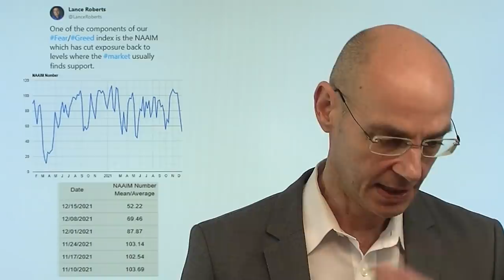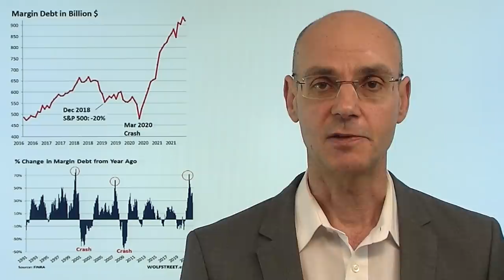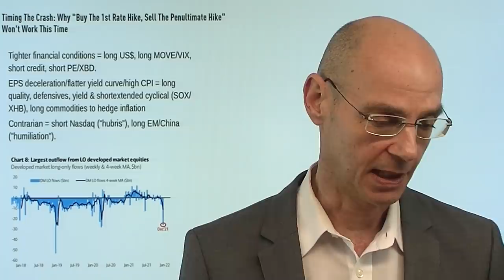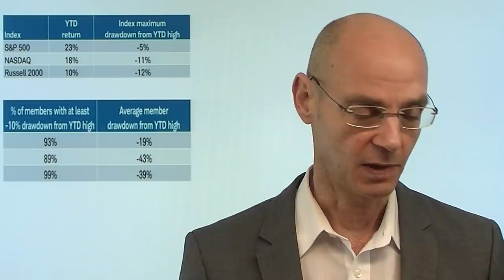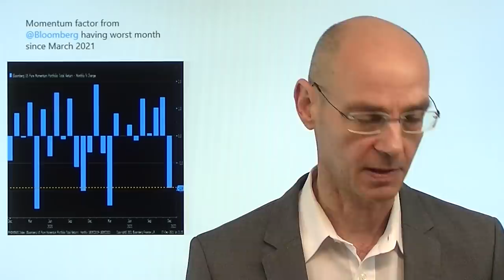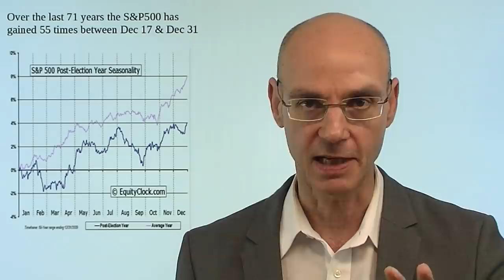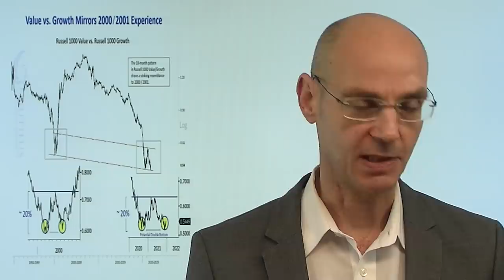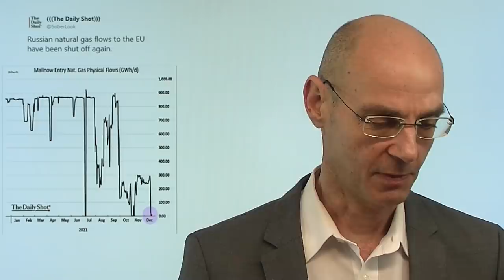Omikron? Warum das gute Nachrichten für Aktienmärkte sind! Marktgeflüster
Hinweis aus Video: "Inflation oder doch Deflation? Zu wenige Dollars und das Schattenbanken-System"

Die Aktienmärkte heute unter Druck: neue Sorgen wegen Omikron, dazu die Weigerung von US-Senator Mancin, dem Build Back Better-Programm von US-Präsident Biden zuzustimmen. Sind das wirklich so schlechte Nachrichten? Die wirklich große Gefahr für die Aktienmärkte ist "Jeromikron", also das absehbare Ende der Liquiditäts-Party durch die US-Notenbank Fed aufgrund der hohen Inflation. Aber sowohl Omikron als auch die Weigerung von Mancin können die hawkishe Wende der Fed ausbremsen- weil sowohl Omikron als auch der vorläufige Wegfall die Inflation nicht weiter anheizen! Daher ist der heutige Abverkauf vielleicht sogar der Auftakt für die lange ersehnte Weihnachtsrally, zumal das Sentiment derzeit schon ziemlich pessimistisch ist..